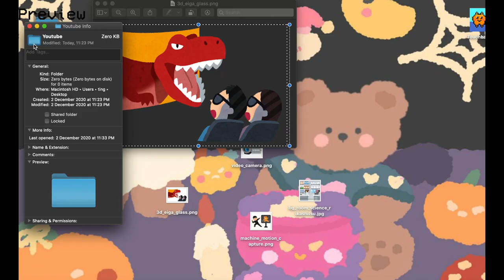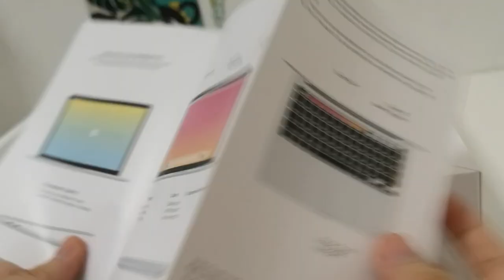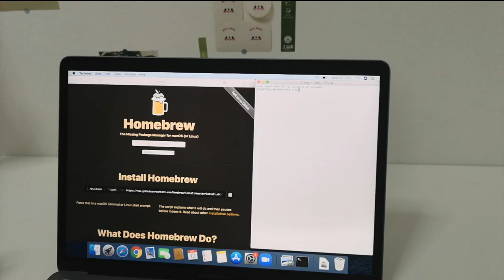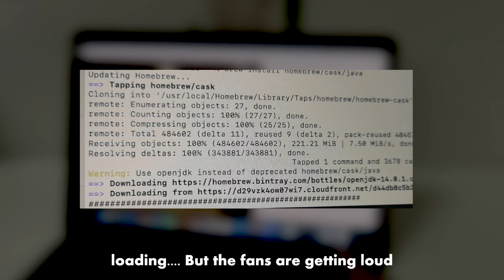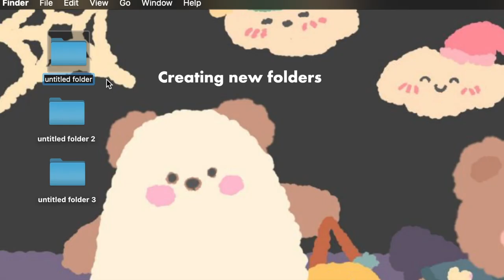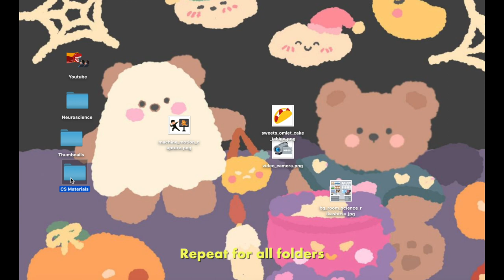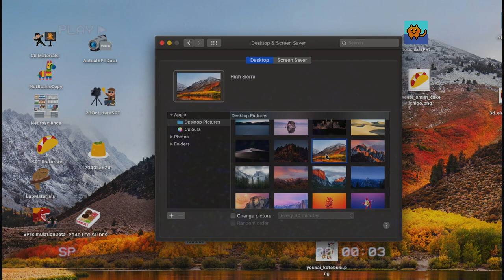MacBook Pro unboxing 2020 | accessories + customising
Hello everyone! Its been a good while since I uploaded a video on my channel!!! In this video, I’ll be unboxing the MacBook Pro 2020 13” 256gb in space grey, customising the Touchbar and folder icons and introducing some features that I personally find useful! I have upgraded the RAM to 16GB so there’s more memory.
Thank you for all the support/feedback I got from my last unboxing video (iPad Pro 11 inch). Luv you guys. Stay Safe and Well :D

Apple Product:
🍎13-inch MacBook Pro - Space Grey

Accessories:
🌟Clear Cover
🌟Invisible Laptop Stand
🌟Cute MacBook sleeve

Other websites that you can get free-to-use illustrations from:
1. Control
2. Humaaans
3. Struct

My review after 1 month of use:
The cooling of this laptop is not the best. Often, when I’m running simple programs on netbeans, the laptop will heat up and the fan starts running quite loud. I do regret not upgrading to the 4 ports laptop cause it has better cooling and more storage. Overall I still love the MacBook Pro 2020, a definite upgrade from my previous mini MacBook Air. As for accessories, my fav has to be the invisible laptop stand. As someone who slouches sometimes, having a stand is soooo beneficial as it keeps the screen at eye level

TimeStamps:)
0:00 - Preview
00:23 - unboxing
01:58 - set-up
03:03 - accessories
04:19 - customisation